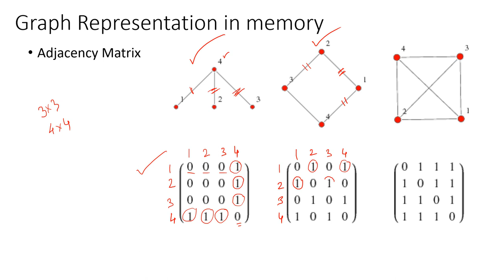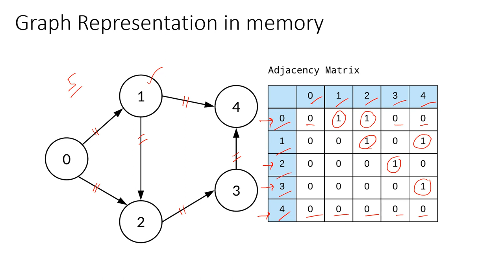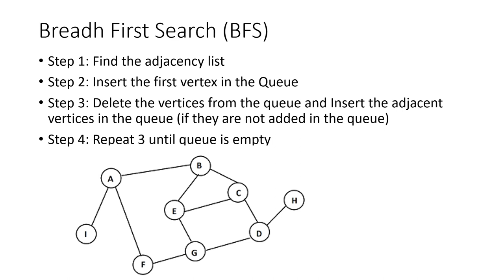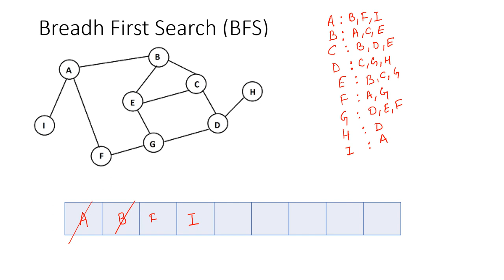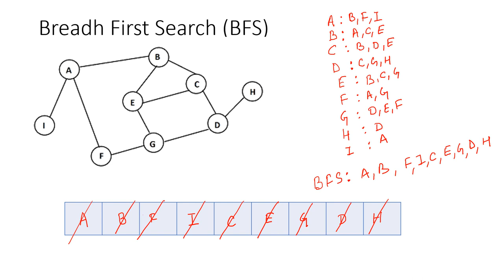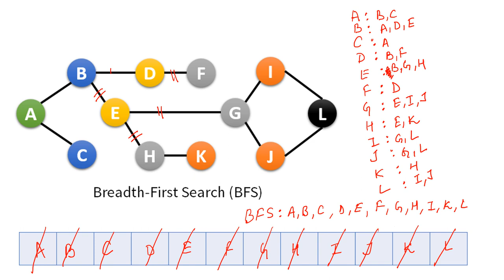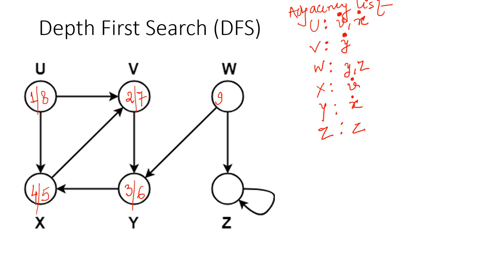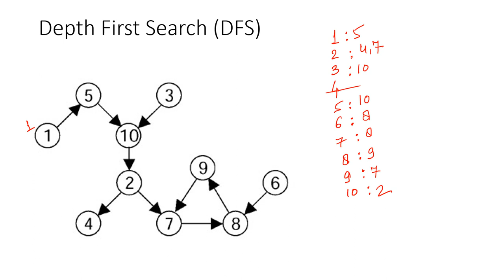Graph Algorithms short cut methods in Hindi- Part 1 (BFS, DFS, Adjacency Matrix, Adjacency List)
This video contains the shortcut methods for Graph algorithms. The Video includes the representation of Graph in memory (Adjacency Matrix and Adjacency list representation. Thie Video also explains the BFS and DFS Algorithms for Graph Traversal.